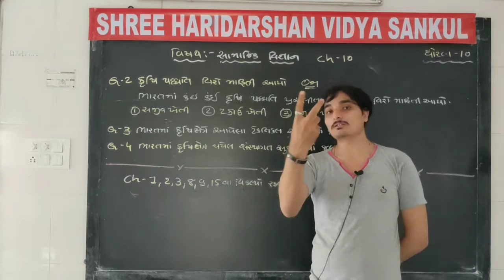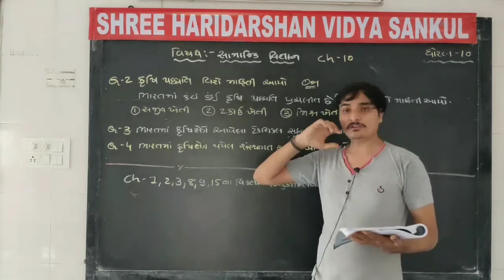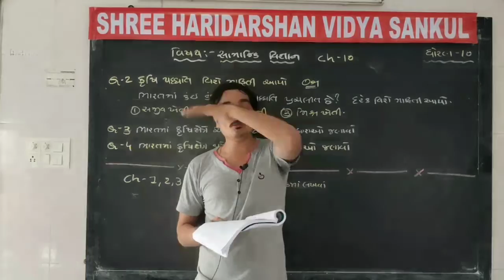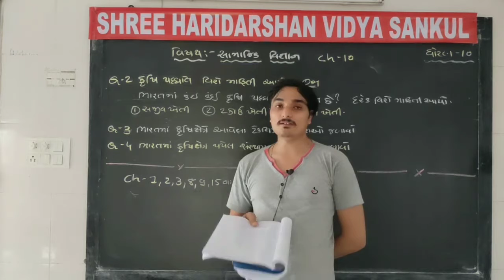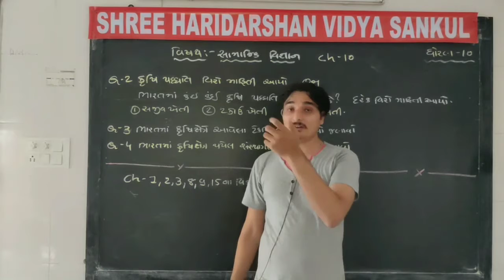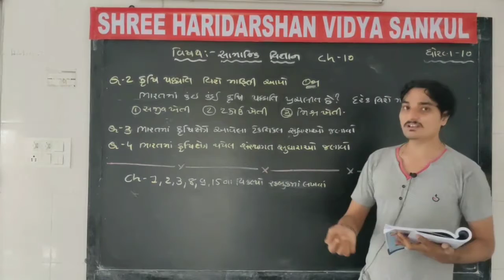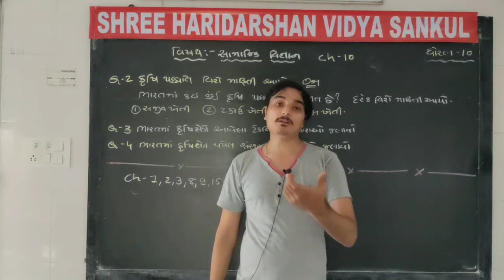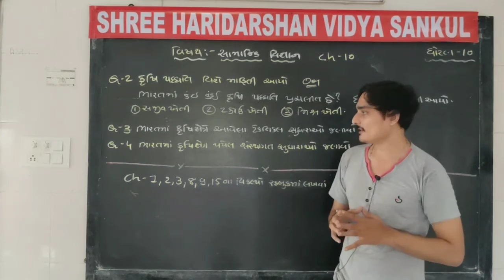G.S.E.B STD-10 SUB-S.S